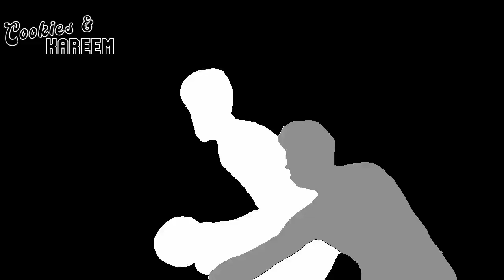Herbert Jones Highlights | Mavericks vs. Pelicans | 7th Jan 2023